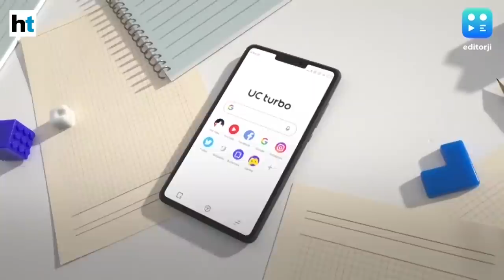Editorji Espresso: All you need to know at the start of the day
Another gas leak in Vizag kills 2. PM Modi to address the nation amid tensions with China and rising Covid cases. New Swine Flu with pandemic potential discovered in China. And Trump gets a rap from Reddit & Twitch. All the news and updates for you in this editorji playlist.